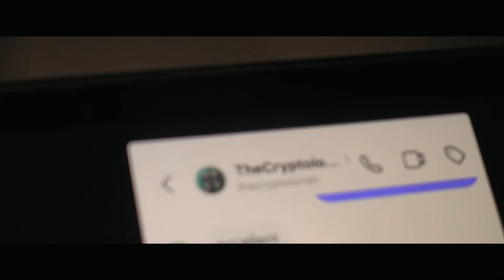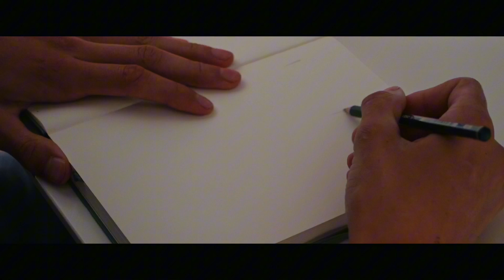How I made the sketch for my new Commission ASMR | Tree with Soul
My overlay’s are from @thinkmakepush

[Unbezahlte Werbung]